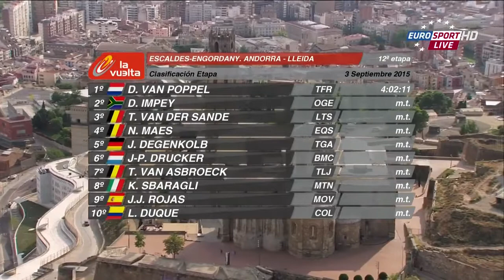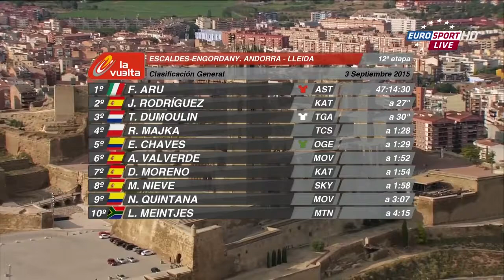La Vuelta 2015 - Stage 12 - Van Poppel wins